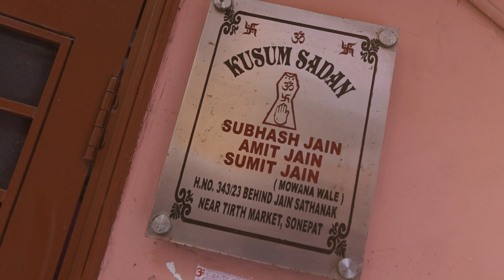SUMIT & ASHU TEASER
JAIN FAMILY  Shoot By Rajkamal Photography  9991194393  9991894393